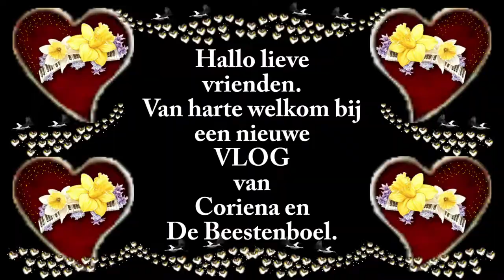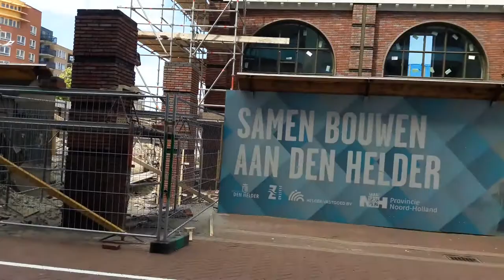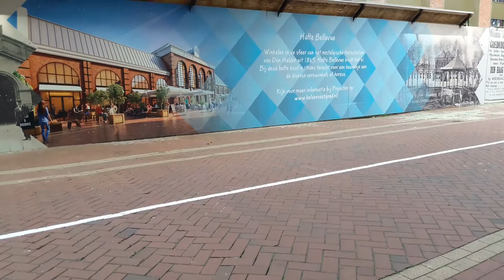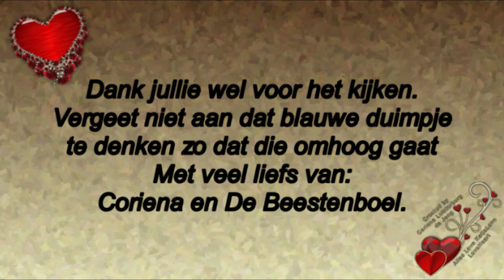Vervolg van Dinsdag 19 mei Gezellig naar Rebecca toe en haar paart en kids #775